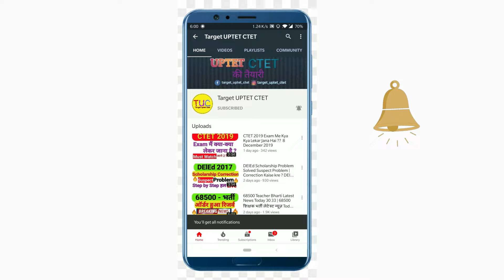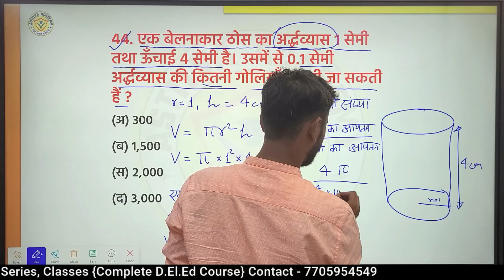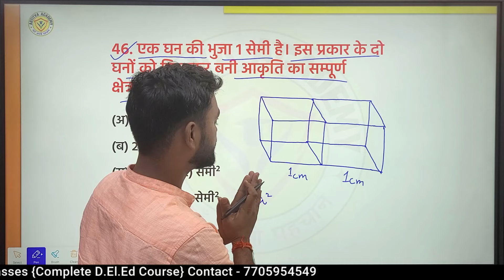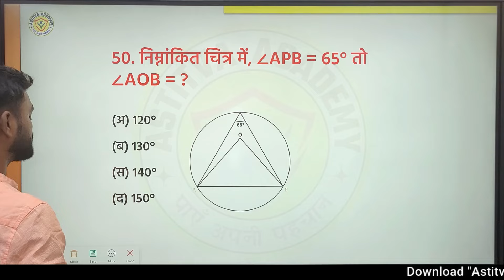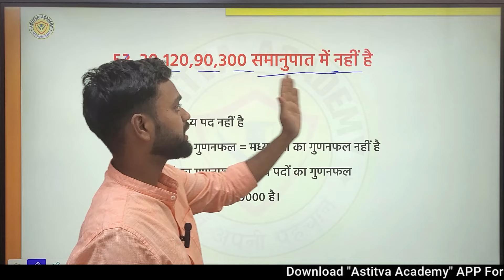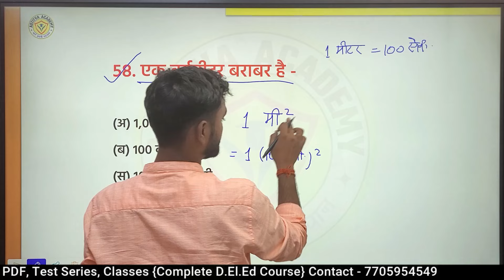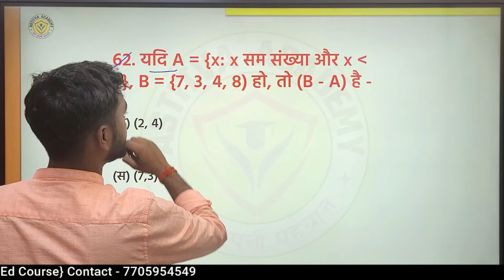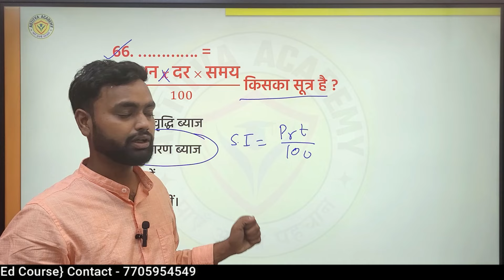DELED 3rd Semester Math Objective Part-3 Rajan Series 2024 डीएलएड तृतीय सेमेस्टर गणित बहुविकल्पीय